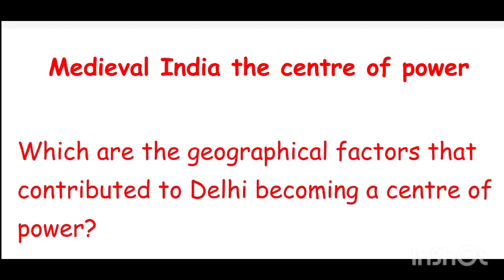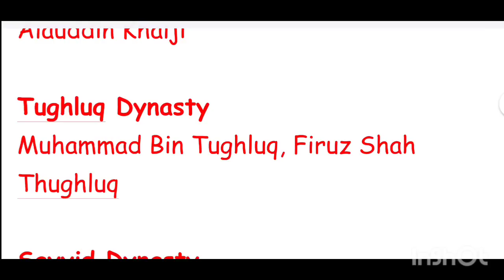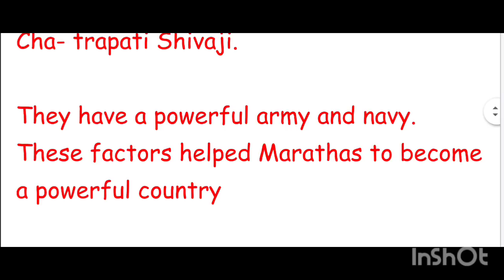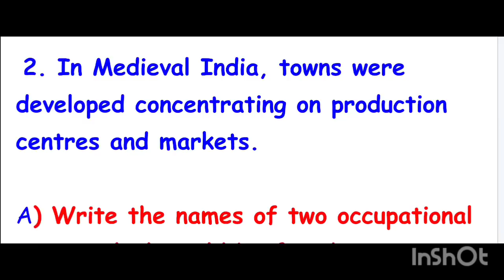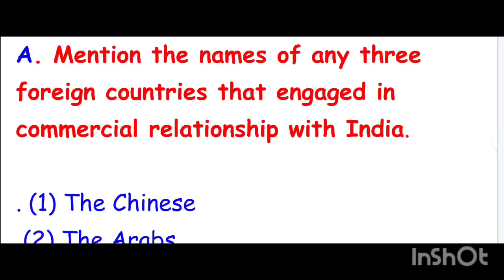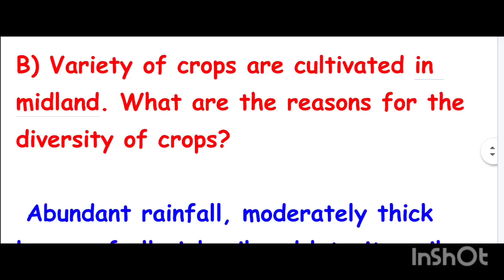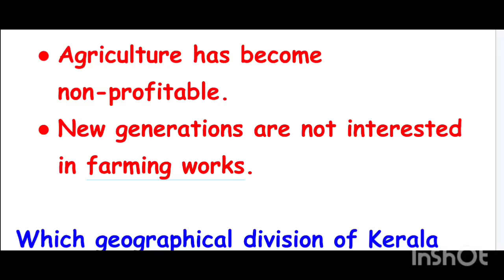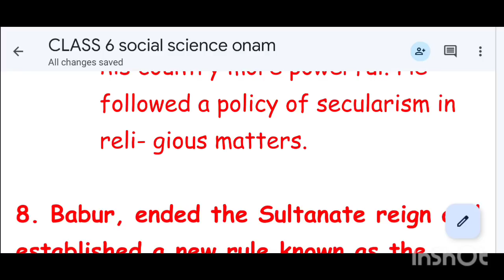class 6 social science onam exam question paper 2023 class6_social science_onam exam_question_paper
nce onam exam question

class 6 social sciencepaper
CLASS 6 SOCIAL SCIENCEonam exam question paper
class 6 social science onam exam question paper malayalam medium 2022
class 6 social science onam exam question paper 2023
class 6 social science onam exam question paper and answers 2022-23
class 6 social science onam exam question paper 2018-19
class 6 social science onam exam questionpaper 2023-24
class 6 social science
onam exam question paper 2022 23 english medium
class 6 social science onam exam question paper exam winner
class 6 social science onam exam question paper and answers 2022-23 malayalam